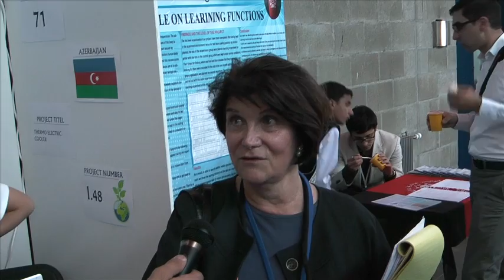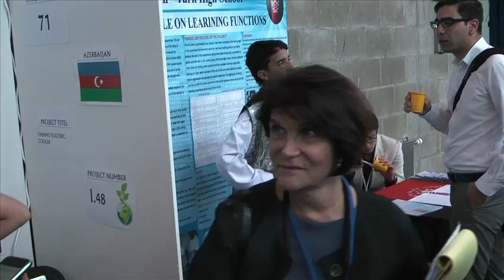Inespo 2011 interview with Sjoerd Keijser and Martha Montero-Sieburth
Sjoerd Keijser and Martha Montero-Sieburth - Jury members

Sjoerd Keijser is team and project manager at Syntens and is passionate about innovation and entrepreneurship, particularly in combination.

Dr. Martha Montero-Sieburth is a research fellow and Lecturer at the University of Amsterdam.